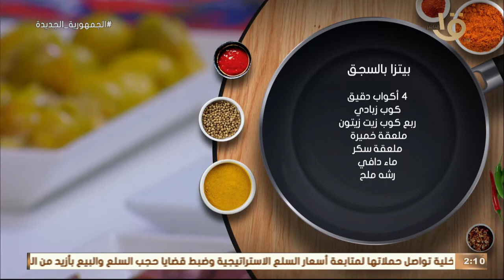أكلة أمي | بخطوات سهلة وسريعة "بيتزا بالسجق" في أقل وقت بطريقة الشيف المغازي